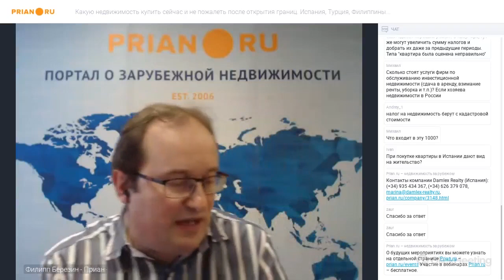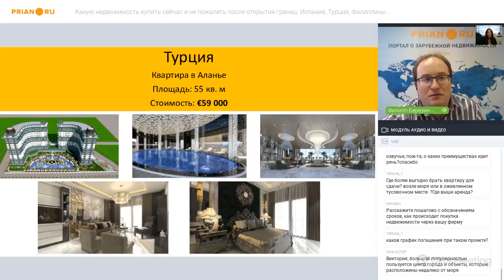Недвижимость Турции 2020: есть интересные предложения по рассрочке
Лилия Алтоп, ALTOP Real Estate

- Вообще, власти всё ещё думают спасти туристический сезон. В середине июня, если всё пойдёт по плану, Турция откроет авиасообщение с Германией и Россией.

- Всё время карантина мы работали, сделки закрывались. Спрос, конечно, снизился, но я ожидала худшего. По факту – никто не отказался от покупки, ни одной сделки за это время мы не аннулировали. Единственное – в отдельных случаях мы меняли график оплаты по договорённости с застройщиками. А те, кто планировал приобретать местные объекты, лишь ждут открытия границ. Всё потому, что турецкая недвижимость – это не только возможность отдыха, но и инвестиции, ВНЖ и даже гражданство.

- Что касается цен, то никакого обвала нет. На стройках цены и вовсе заморожены. Максимум, что могут предложить застройщики, это акции, бонусы и гибкие схемы оплаты. Например, если раньше застройщик давал рассрочку на шесть месяцев, то сейчас можно говорить о двенадцати. Или если раньше резерв квартиры предполагал внесение 30% от стоимости, то сейчас можно договориться и о тысяче евро.

- Активного повышения цен тоже на рынке нет. Даже на виллы и земельные участки Аланьи и Антальи, хотя в прессе уже были новости о 25-процентном подъёме цен. Надо понимать, что виллы в принципе удовольствие недешёвое, несмотря на то, что они крайней редко находятся у моря. Часто – в отдалении. Но они всегда были и остаются показателем достатка и фактором комфорта.

- Есть вероятность, что на частные дома сейчас появится повышенный спрос. Люди пересмотрели ценности и захотели жить в более комфортных условиях. Чтобы не сидеть взаперти месяцами, а иметь возможности выйти на свой участок, поплавать в бассейне, пожарить мясо на природе.

Более подробно в нашем видео.